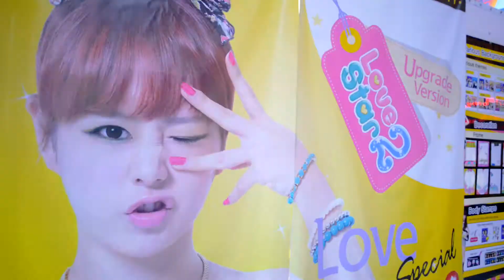Teaser KadoDariAya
Kado spesial yang kusiapkan untukmu semua!
Nantikan pengumuman KadoDariAya tanggal 29 Agustus 2016!

Pemenang akan mendapatkan kue, foto dan link untuk menonton video klip di atas sebelum tanggal rilis!